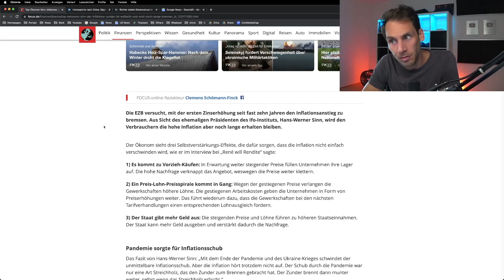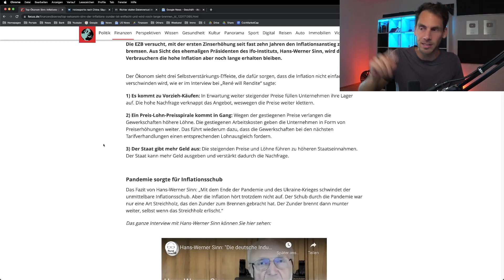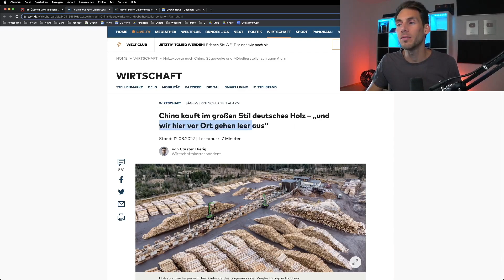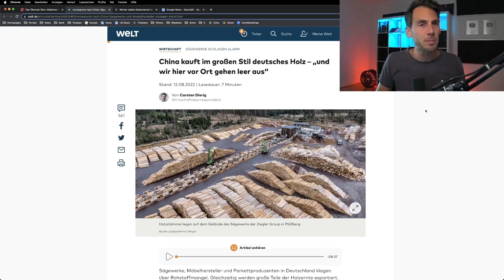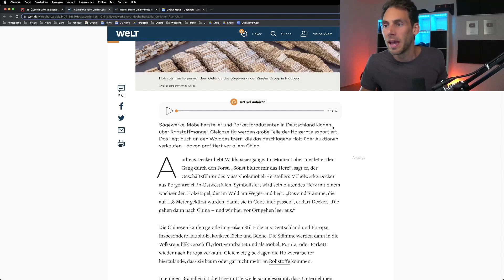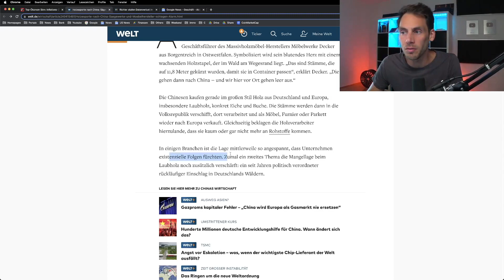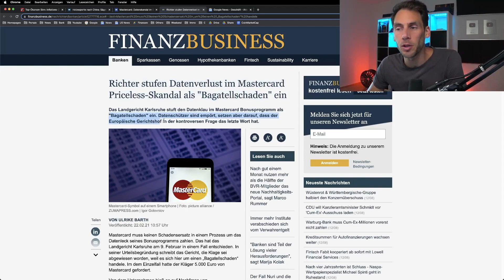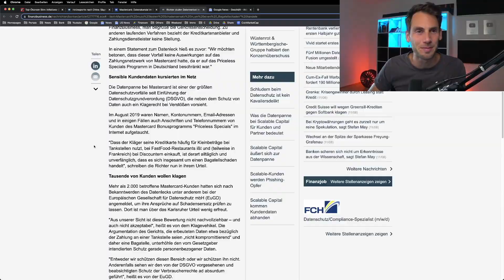TOP ÖKONOM Prof. Hans Werner Sinn macht HEFTIGE ANSAGE!!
0:00 Prof. Hans Werner Sinn macht heftige Ansage

4:27 China kauft deutsches Holz auf

 8:38 Datenverlust bei Mastercard ist "Bagatellschaden"